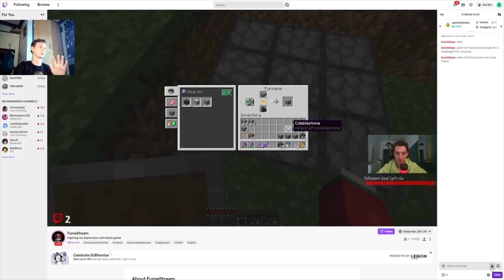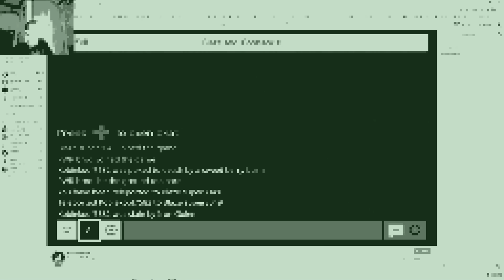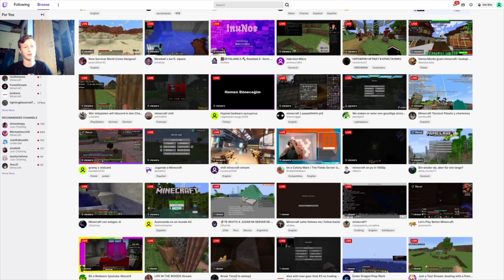Giving Small Streamers FREE FOLLOWERS!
thanks to all the streamers who were in this vid it has been a laugh making this vid!
- Xporse